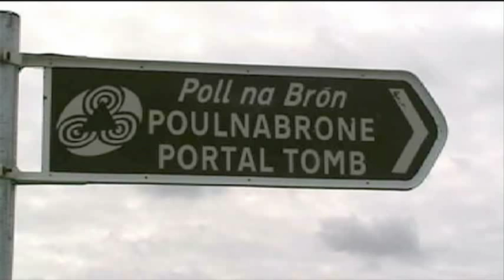The Burren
In the Burren region of northwest County Clare, the landscape is dominated by large, flat areas of exposed limestone, the result of ancient glaciation and past farmland deforestation. In places, deep fissures in the surface rock connect to underground caves and rivers. A scattering of megalithic tombs suggest that the area was fertile in past times, but the stark recent landscape can be neatly captured by the following quote : " this Barony affordeth not a piece of timber sufficient to hang a man, water in any one place to drown a man, or earth enough in any part to bury him. This consists of one entire rock with here and there a little surface of Earth The Journal of Thomas Dineley, 1681."